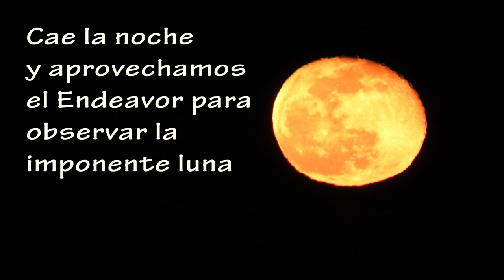Review Vanguard Endeavor HD 82A: observando fauna con Club de Caza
Probamos el telescopio terrestre observando fauna en montaña
Pasamos una mañana de birdwatching